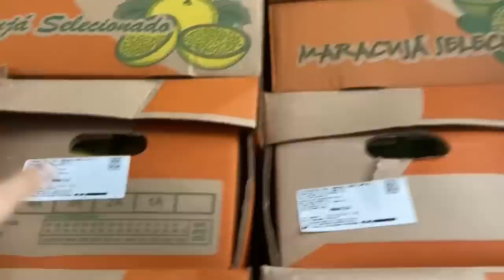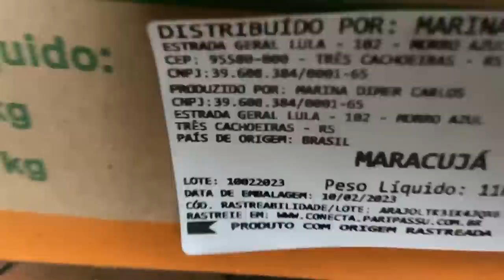CARREGUEI MARACUJA DEPOIS DE MUITO TEMPO!